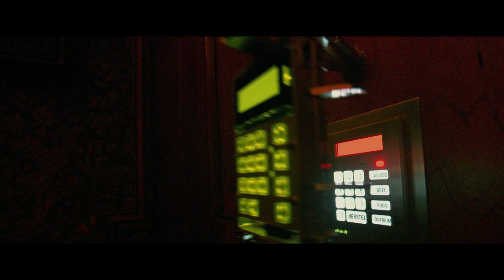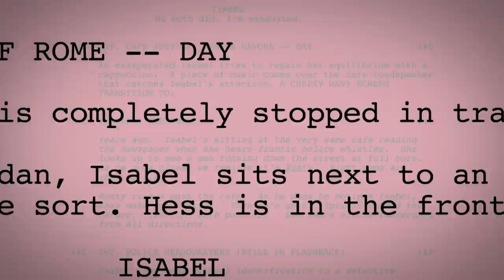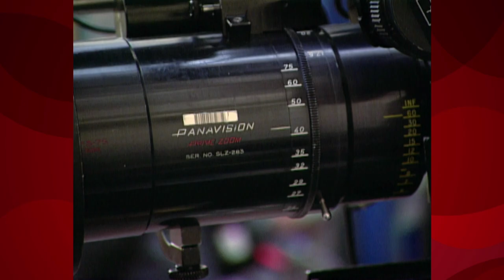Ocean's Trilogy Ready, Jet Set, Go The Making of Ocean's Tweleve